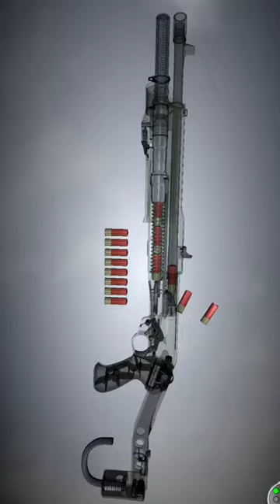SPAS-12 Shotgun Transparent 🪟 3D Look 🔫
3d gun liberator,
3d gun glock,
3d gun video,
3d gun show,
3d printed gun pink,
entirely 3d printed gun,
glock 3d printed toy,
free 3d gun models,
glock plastic gun,
plastic 3d printed gun,
jstark pink gun,
jstark gun,
jstark 3d printed guns,
transparent glock shell ejecting pistol,
3d printed pistol toy,
3d print pistol toy,
3d printed gun plastic,
3d printed prop pistol,
3d printed stress reliever gun,
3d plastic gun,
pistol 3d video,
pistol 3d,
3d printed glock 17 toy,
3d gun print fail,
uzi water bullet gun,
pistol with flashlight and laser,
transparent shell ejecting glock,
zvc 3d print guns,
3d gun vs real gun,
1/3 scale guns that shoot,
3d printed shell ejecting gun,
3d printed toy glock,
3d glock toy,
3d printed gun slide,
3d gun shooter game